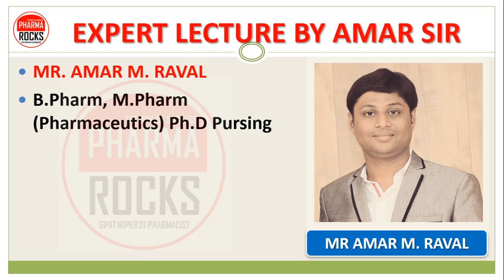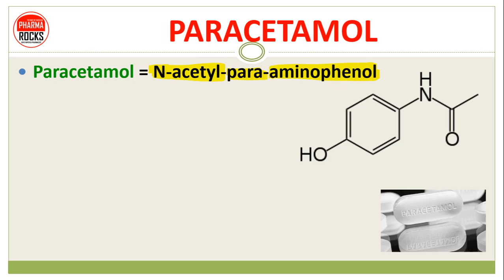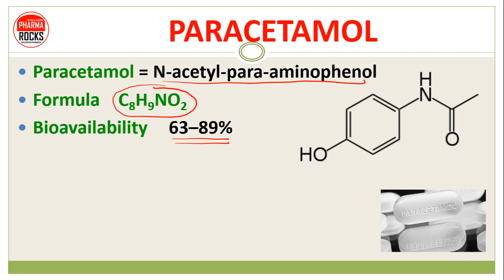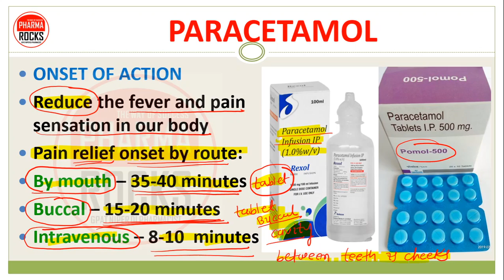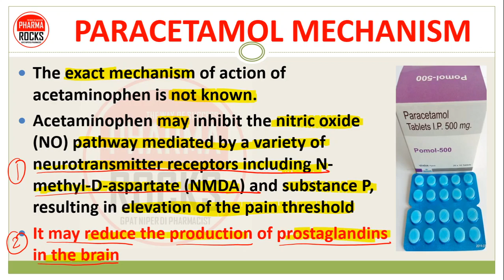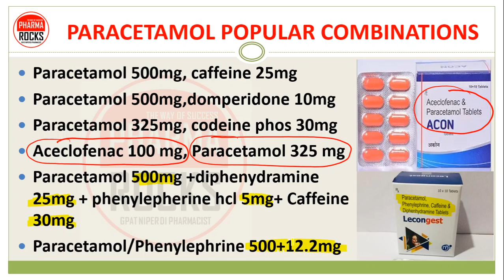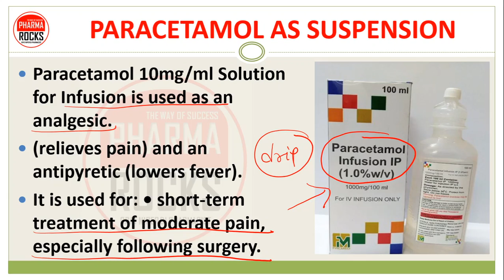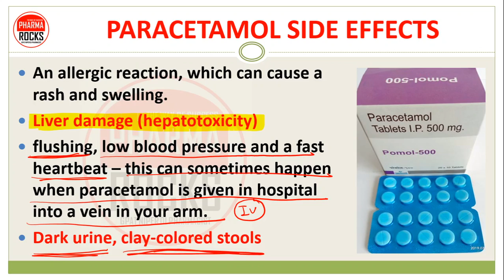PARACETAMOL, BASIC USE OF MEDICINE, PHARMACOLOGY, MECHANISM, WORKING, COMBINATION, SIDE-EFFECT,DOSE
PARACETAMOL
Paracetamol is a class of drug that mainly include as analgesic & antipyretic
ANTIPYRETIC MEDICINE
Drug used to prevent or reduce fever.
ANALGESICS MEDICINE
Drug to reduce or prevent pain sensations
Thus paracetamol use to treat fever as well reduce pain sensations

PARACETAMOL
Paracetamol = N-acetyl-para-aminophenol
Formula C8H9NO2
Bioavailability 63–89%
Protein binding 10–25%
Metabolism Predominantly in the liver
Elimination half-life 2–2.5 hours
Excretion Urine (85–90%)

PARACETAMOL
ONSET OF ACTION
Reduce the fever and pain sensation in our body
Pain relief onset by route:
By mouth – 35-40 minutes
Buccal – 15-20 minutes
Intravenous – 8-10  minutes

PARACETAMOL MECHANISM
The exact mechanism of action of acetaminophen is not known.
Acetaminophen may inhibit the nitric oxide (NO) pathway mediated by a variety of neurotransmitter receptors including N-methyl-D-aspartate (NMDA) and substance P, resulting in elevation of the pain threshold
It may reduce the production of prostaglandins in the brain

PARACETAMOL POPULAR COMBINATIONS
Paracetamol 500mg, caffeine 25mg
Paracetamol 500mg,domperidone 10mg
Paracetamol 325mg, codeine phos 30mg
Aceclofenac 100 mg, Paracetamol 325 mg
Paracetamol 500mg +diphenydramine 25mg + phenylepherine hcl 5mg+ Caffeine 30mg
Paracetamol/Phenylephrine 500+12.2mg

POPULAR DOSAGE FORM FOR FEVER

PARACETAMOL AS SUSPENSION
Paracetamol is a common painkiller for children.
It's often used to treat headaches, stomach ache, earache, and cold symptoms.
It can also be used to bring down a high temperature (fever).
It's available as a syrup OR Suspension.

PARACETAMOL AS INFUSION
Paracetamol 10mg/ml Solution for Infusion is used as an analgesic.
(relieves pain) and an antipyretic (lowers fever).
It is used for: • short-term treatment of moderate pain, especially following surgery.

PARACETAMOL SIDE EFFECTS
An allergic reaction, which can cause a rash and swelling.
Liver damage (hepatotoxicity)
flushing, low blood pressure and a fast heartbeat – this can sometimes happen when paracetamol is given in hospital into a vein in your arm.
Dark urine, clay-colored stools

ASSISTANT PROFESSOR
FOUNDER PHARMAROCKS
PHD SCOLAR (GTU AHMEDABAD)

📚 STUDY MATERIAL
👨🏼‍🏫 VIDEO LECTURE
📊 TEST SERIES

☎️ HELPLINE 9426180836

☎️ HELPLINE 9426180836